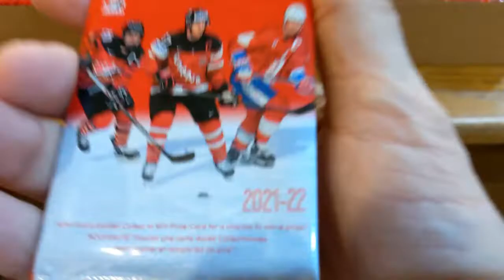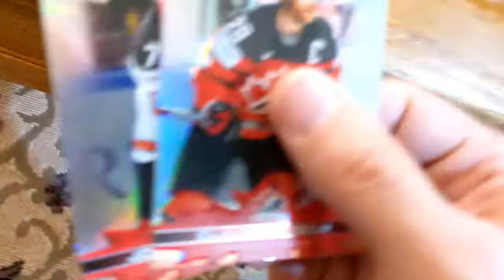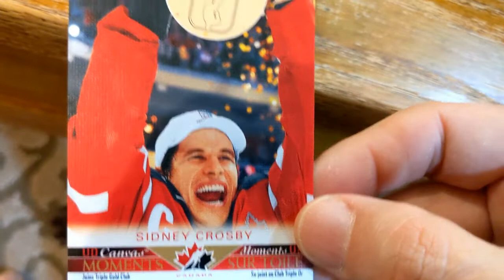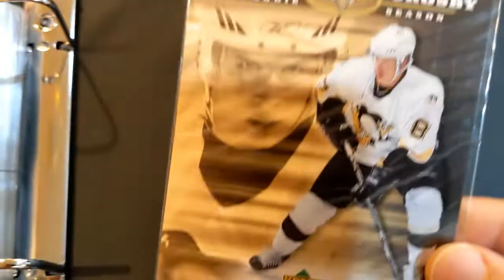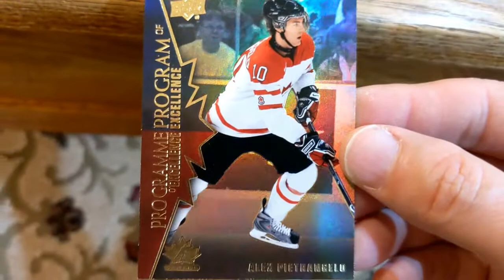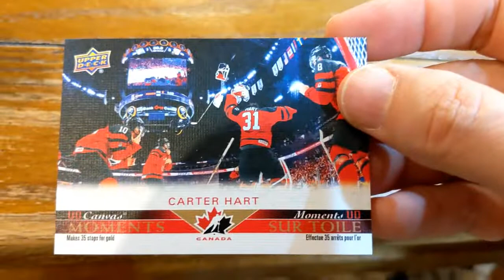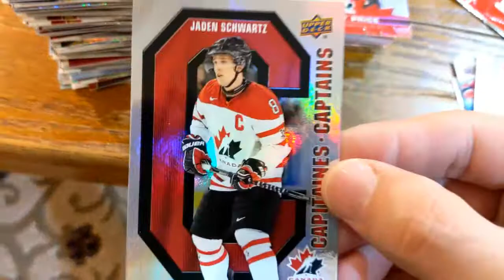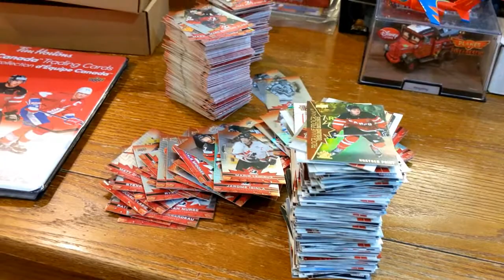2021-22 Tim Hortons Team Canada Hockey, Open 600 Packs! Huge Hits Galore! Part 1, Giveaway!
First of all Sorry for filming my bare feet in this video! At least my Toe Nails are cut! LOL! We were cut off guard for this New Hockey card Series but pleased that they came out! Just after we finished our Master Set for the annual NHL Tim Hortons hockey series we now are building our Team Canada Tim Hortons set. This series was suppose to be part of the excitement for our NHL players from Canada to play at this years China Olympics but thanks to the Pandemic they are no longer going to compete this year! At least we have these cards! For this Series there is 100 base cards, an 80 card Insert Set, Championship Medals, Canada's Captains, UD Canvas Moments, Program of Excellence, (POE), Team Canada TRIOS, Timbits to Team Canada. 180 Cards in this set in comparison to 270 in the Tim Hortons NHL set. Plus a New Binder too! 5 Million packs were printed for this series in comparison to 15 million for the NHL series. We purchased 6 boxes from three different Tim's Restaurants on the release morning. For a total of 606 packs, we got some extra packs in four boxes. For the most part, we pulled the odds and also beat the odds. We will do a giveaway for this series like we do for the NHL Series so don't forget to leave a comment as to which cards you want!